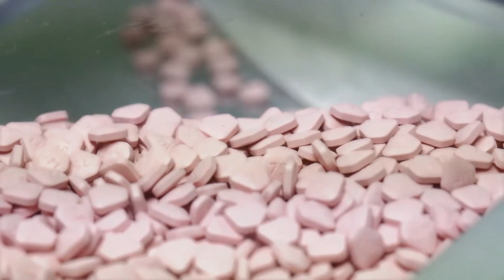[KPTA Member companies] Unimed Pharmaceuticals. Inc.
Hello, This is Korea Pharmaceutical Traders Association♪

Today, Let us introduce Unimed Pharmaceuticals Inc. which is one of our member companies.

If you want more information about KPTA, Please click website below :)

 ▣ Copyright : KPTA,  Unimed Pharmaceuticals Inc.